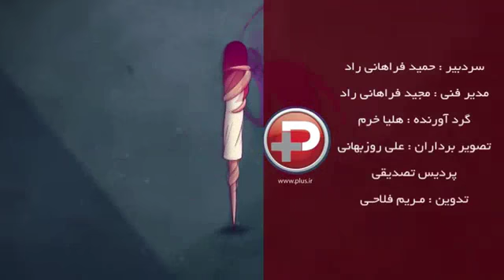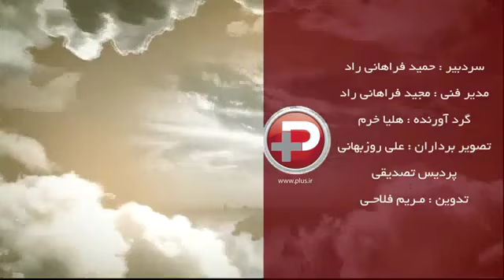هشدار فوری: همسرتان را نه خفه کنید، نه لوس بار بیاورید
یکسری برنامه های جدید تی وی پلاس تحت عنوان یونیک شو آماده شده است که در این برنامه ها قصد داریم با کمک اساتید مجرب، مهارت های زندگی، ارتباطات و راه های رسیدن به موفقیت را به شما آموزش دهیم. به شما می گوییم که چگونه می توان بحران های عاطفی را مدیریت کرد.

دکتر پاکرو در قسمت سوم حضور خود در یونیک شو، درباره وابستگی عاطفی و مشکلاتی که ایجاد می کند به شما توضیح می دهد.